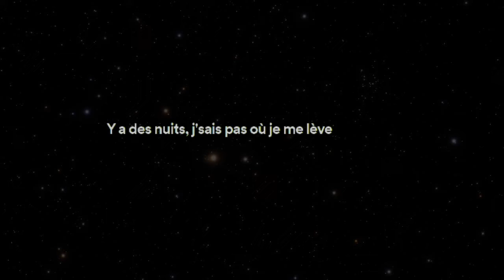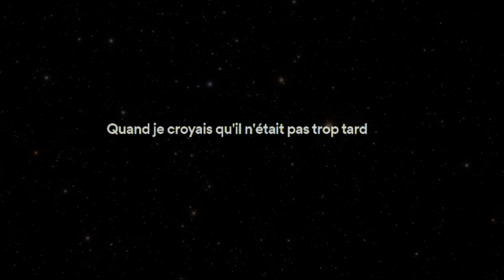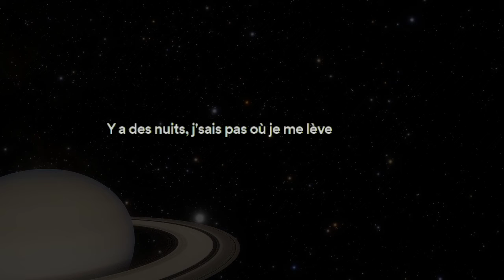Camille Schneyder - Entre deux (Lyrics)